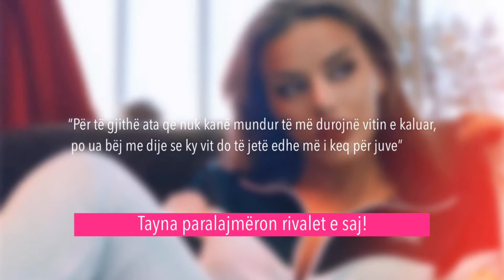Tayna paralajmëron rivalet e saj! | SHQIP